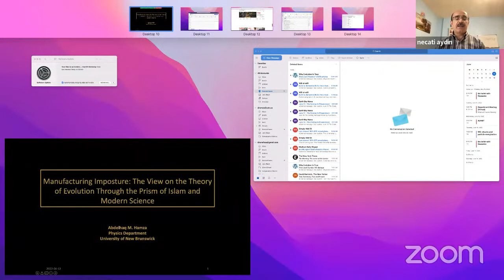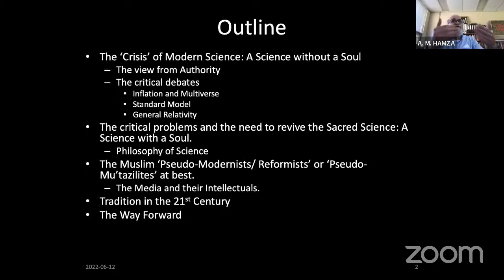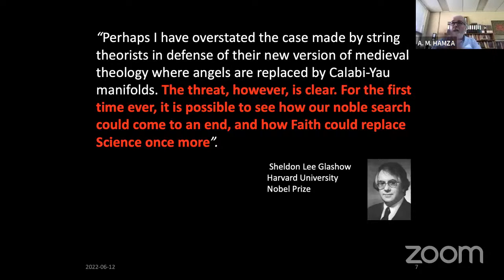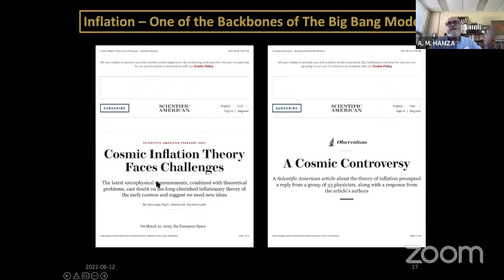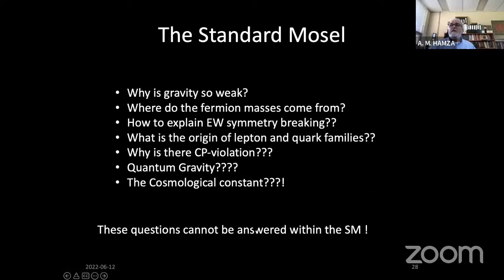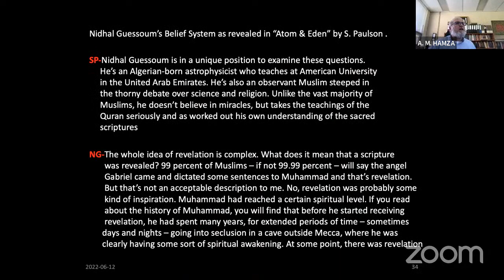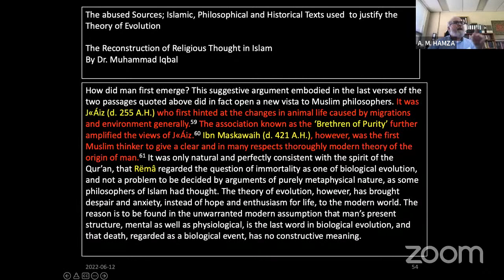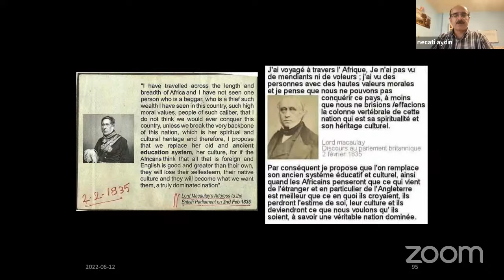Nursi Society Academic Seminars Prof. Abdelhaq